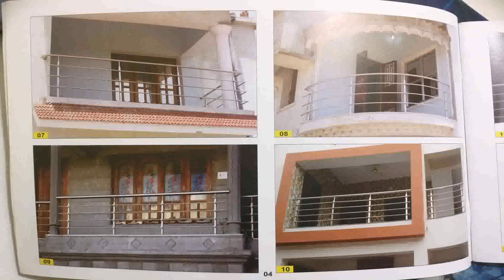Balcony Railing Designs In India (see description)